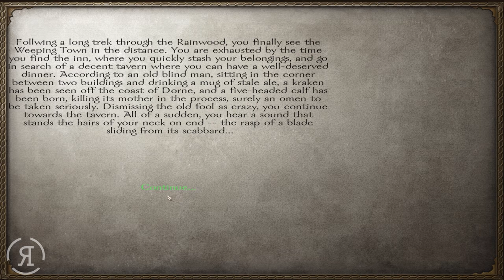A Clash of Kings 2.1 - Part 1 (Warband Mod)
Want some nostalgia? Check this out

"While keeping the core Mount and Blade gameplay, "A Clash of Kings" adds many new exciting features, such as:
Sea travel. Naval battles.
Custom settlements for many iconic locations, such as King's Landing, Winterfell, Moat Cailin, Storm's End and Highgarden.
A new skill, foraging. Diplomacy. New companions, all with their own unique backstory.
New terrain textures. New scene props. New building textures.
New music. New user interface. New animations.
Many new scripts. An invading faction.
Many custom units. A new way of recruitment.
Freelancer. Polished Landscapes.
New heraldic items. New bandits.
New quests. And much more."

A Clash of Kings 2.1 - Part  (Warband Mod)

2.1 Playlist link ►